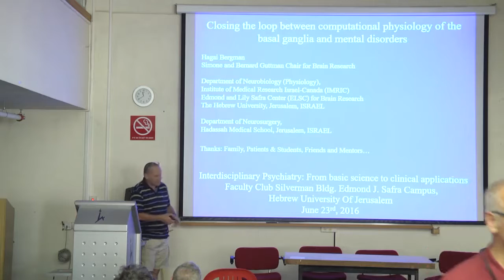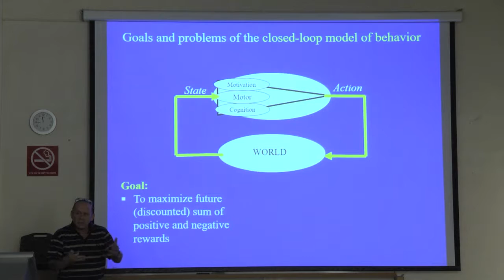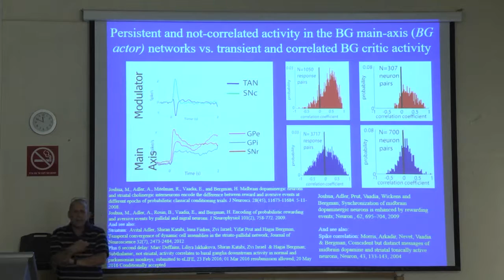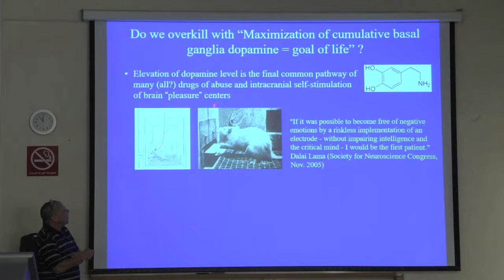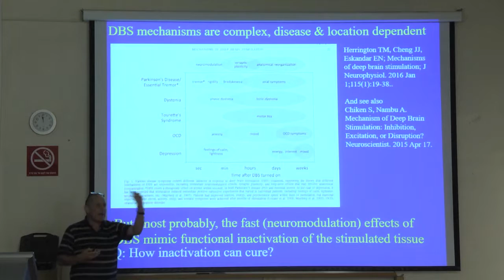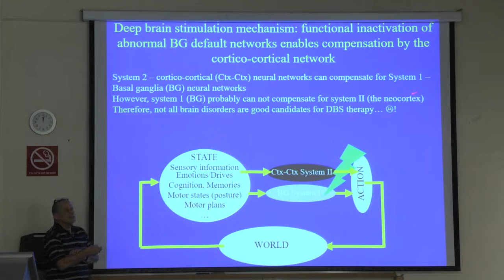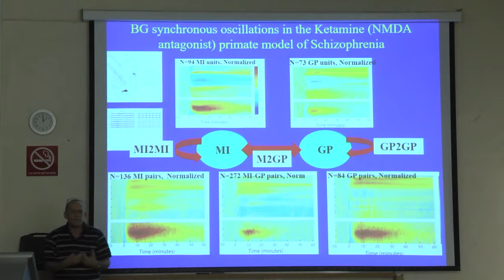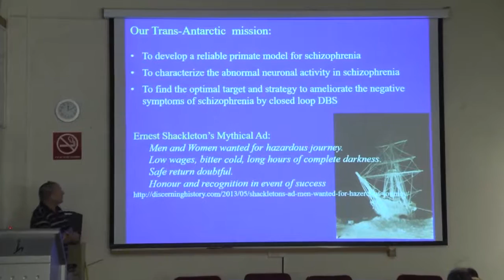JBC | Closing the loop between computational physiology and mental disorder - Prof. Hagai Bergman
Interdisciplinary Psychiatry

Closing the loop between computational physiology and mental disorder - Prof. Hagai Bergman